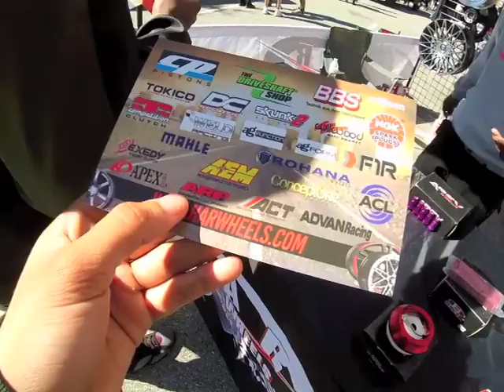Octane fest!!!!!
sc: cammyjaybaby